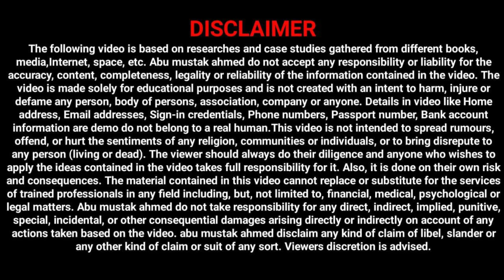E Shram Card Benefits | E-Shram Card online 2022 | E Shram Card 1000 Rupees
Topic Covered
shram yogi mandhan yojana apply online 2021
e shram card 3000 rupees
shram card pension
e shram card pension yojana online apply
e shram card registration
e shramik card online apply
e shram card registration online
e shram card ka pdf kaise download kare
shram card Pension,digital assam 2.0
how to apply e sharm pension
pm e-shram card pension yojana
e shram card benefits
e shram new update
pmsym,e shram apply online
e shramik card
e shram pension yojna assam